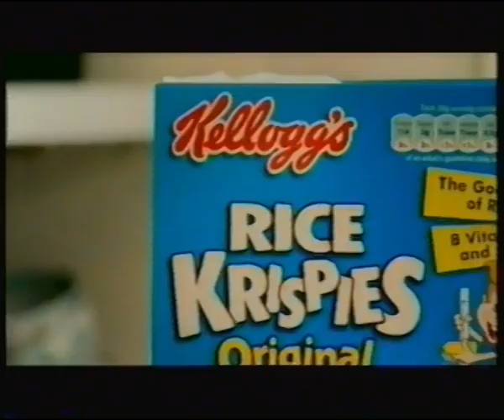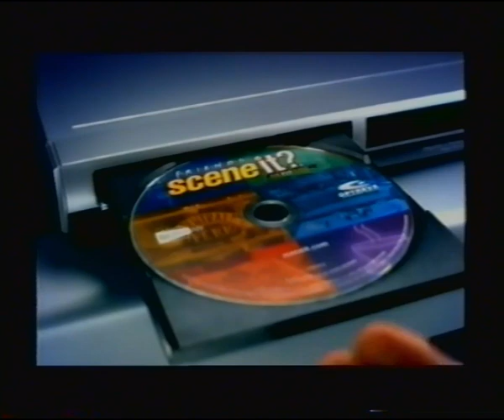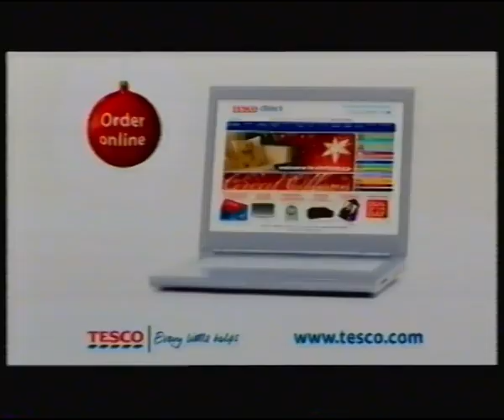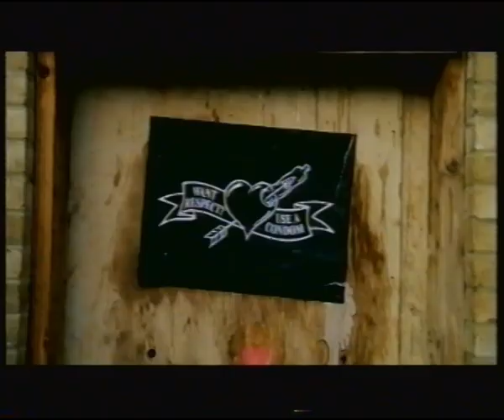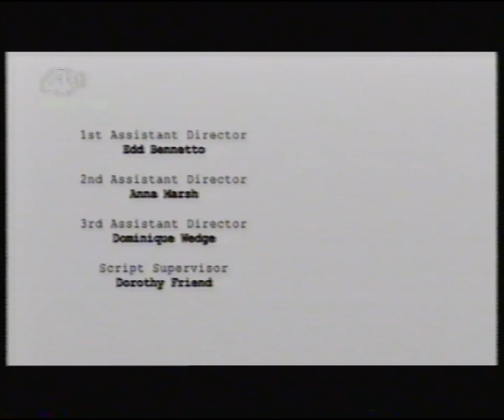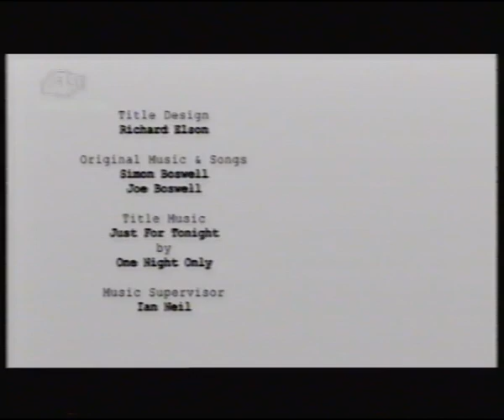Nearly Famous - e4 drama - Episode 1 - FULL EPISODE (+ 2007 UK Adverts)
The first episode of short-lived e4 drama Nearly Famous that I found on an old videotape (includes adverts)

First Aired: November 8th, 2007